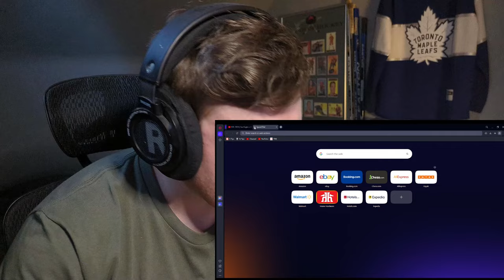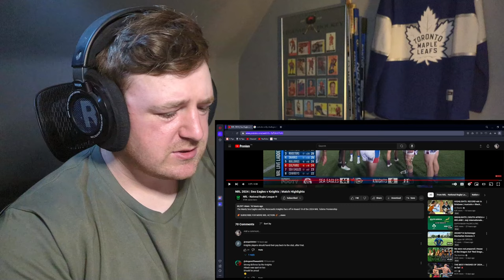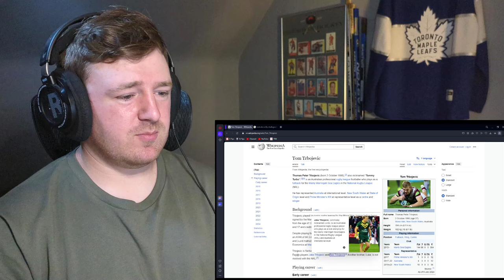HOCKEY FAN REACTS: NRL Round 19 Highlights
Blowout central this round. Broncos made it close in one which was fun. A lot of great tries and celebrations.

Make sure to tune into my Origin game 3 watchparty stream!

Timecodes:
0:00 Intro
0:49 Dolphins/Rabbitohs
7:28 Sharks/Tigers
13:56 Titans/Eels
19:32 Broncos/Dragons
26:03 Sea Eagles/Knights
33:27 Ladder/Draw/Stats
35:17 Outro